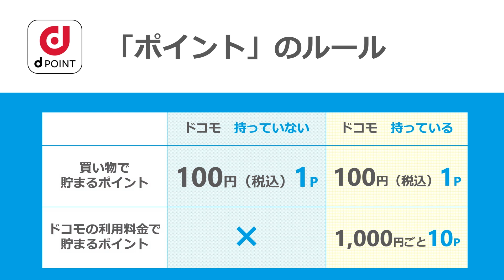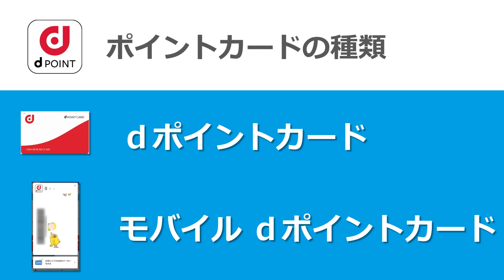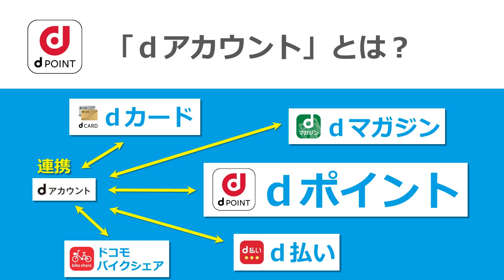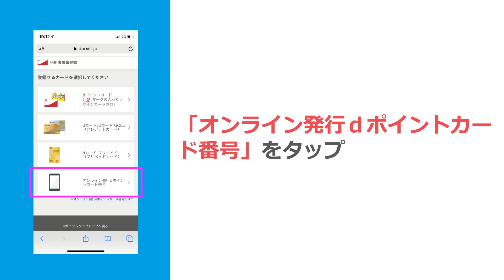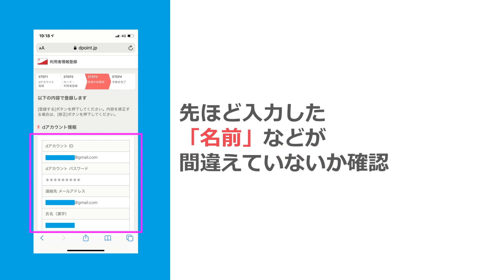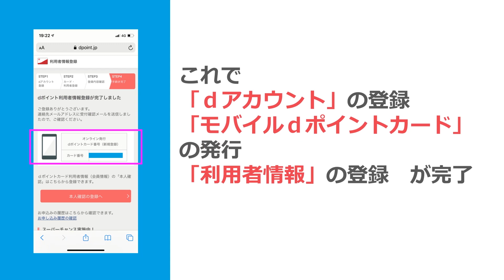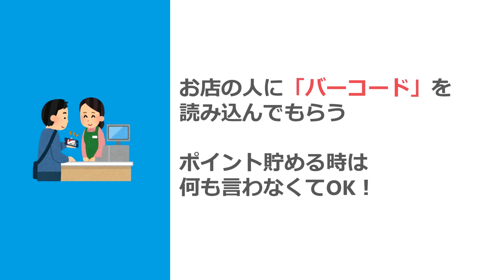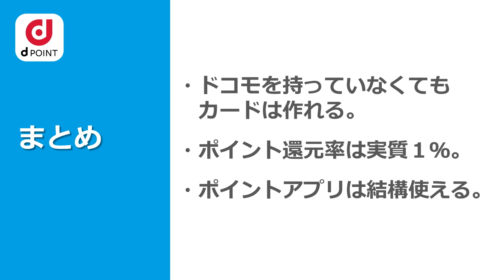dポイントのしくみを 元販売員がわかりやすく解説します 【作り方】【貯め方】【使い方】【キャッシュレス決済】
「ｄポイントカードをまだ持っていない」「キャッシュレスに興味がある」「これから作ろう」と考えている人向けに、元販売員がｄポイントについて詳しく解説します。

①まずは「ｄ払い」を使えるようにしましょう。

②無料で役立つアプリやサービスは以下がオススメです！

③有料だけど本当に便利で使える高品質なコンテンツ

2000年から約14年携帯電話販売業に従事し、
【家電量販店】
【併売店（店長）】
【キャリアコールセンター（ＳＶ）】
【キャリアショップ（店長）】
【ジャッカル隊（光回線販売）】
【新人研修担当講師】
【スタッフ育成研修担当講師】
など
「携帯電話」「光回線」の販売、アフターサービス、育成を担当してきました。

日本唯一、「販売」「アフター」「故障・修理」「教育」全てのチャネルの業務を担当し、さまざまな角度から視聴者の皆さんに提案できるアドバイザーです。
（陸上特殊無線技士・アマチュア無線技士免許保有者）